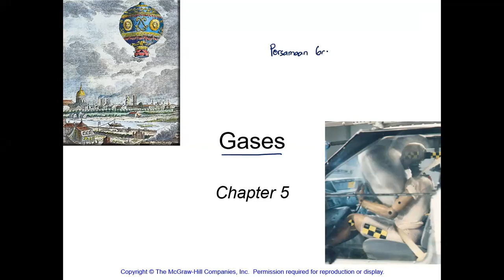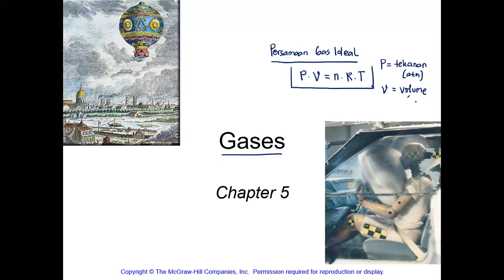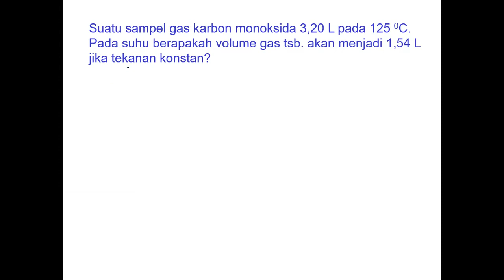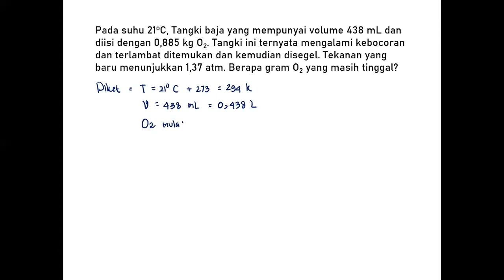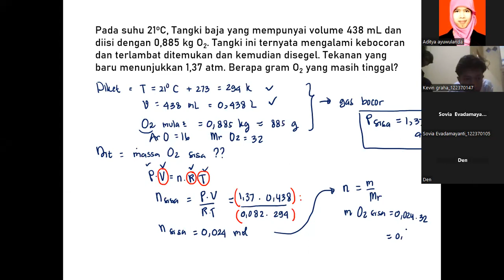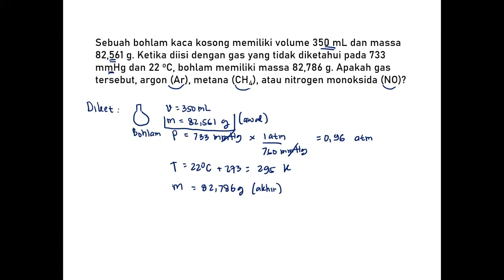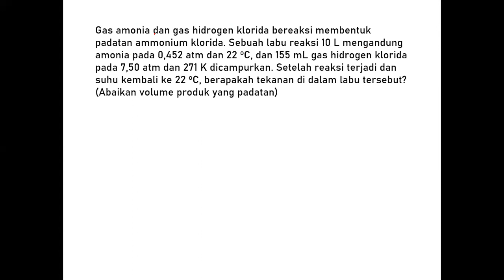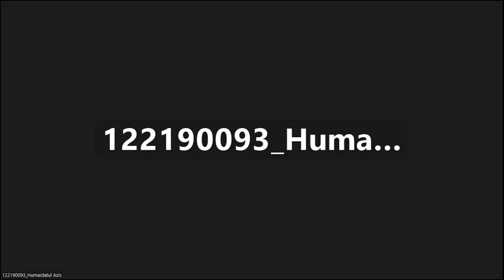Tutorial Gas Gas Gas!!! (TPB 3, 17, 35)